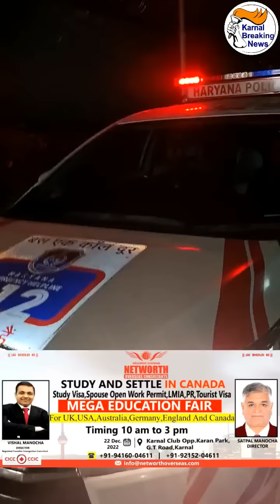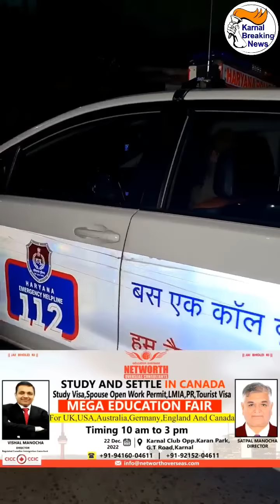2 युवकों पर 30 से 40 हथियारबंद बदमाश युवकों ने बोला हमला , पुलिस की कई गाड़ियां मौके पर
2 युवकों पर 30 से 40 हथियारबंद बदमाश युवकों ने बोला हमला , पुलिस की कई गाड़ियां मौके पर , बदमाश भागे - Share Video